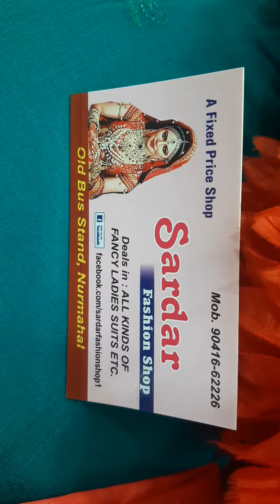latest punjabi salwar suits designs at wholesale prices Jalandhar punjabi suits whtsapp 9041662226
Very beautiful thread embroidered allover suit in glace cotton with designer embroidered cutwork style chinnon duppata at lowest market price guranteed